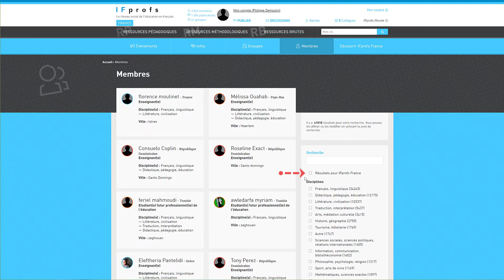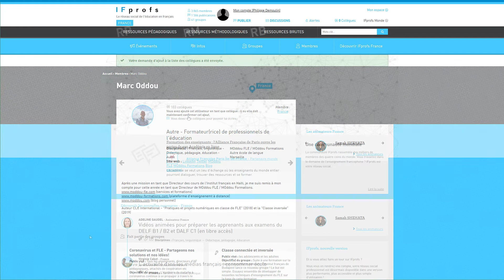IFprofs TUTO - Comment devenir collègues sur IFprofs ?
Dans ce tutoriel, découvrez devenir collègues avec les autres membres sur le réseau social IFprofs à travers le monde et échanger sur vos pratiques.

La communauté IFprofs rassemble des milliers de membres des quatre coins du monde. Vous travaillez dans le domaine de l’enseignement francophone ? IFprofs est votre réseau social

Vous êtes professeur de français, vous enseignez d’autres matières en français ou vous êtes étudiant et vous vous destinez aux métiers de l’enseignement ? Vous êtes formateurs, coordinateurs pédagogiques et de sections bilingues, chefs d’établissement, médiathécaires… Bienvenue dans la communauté mondiale de l’éducation francophone !